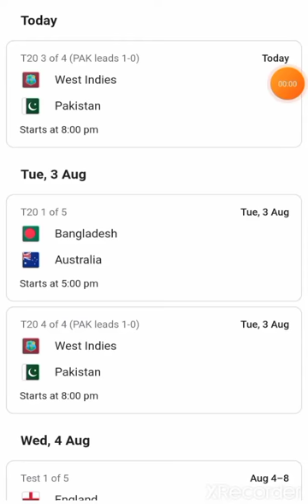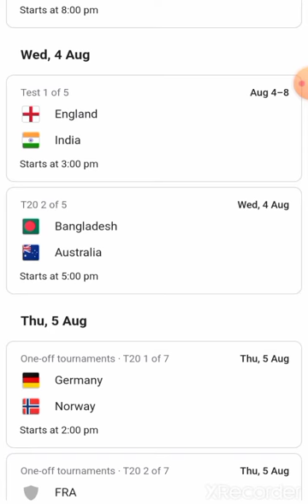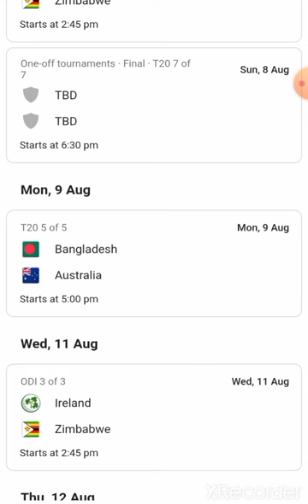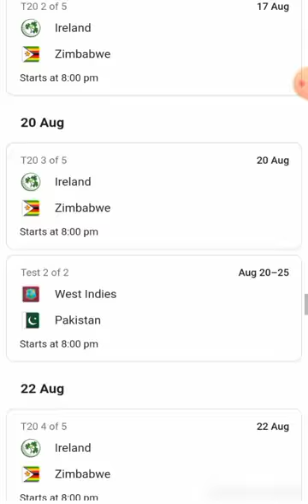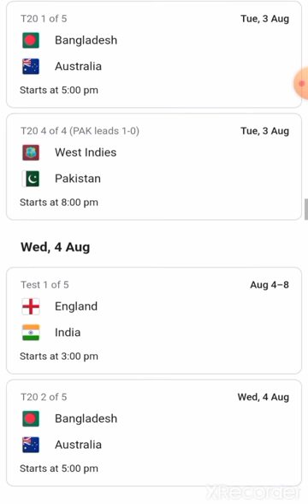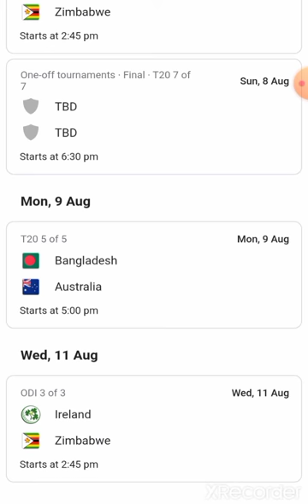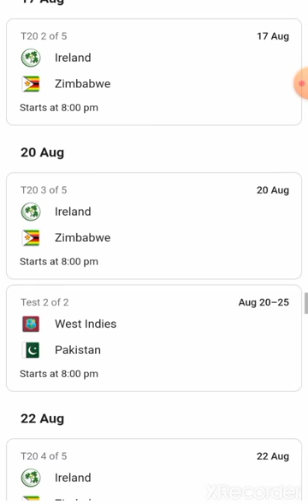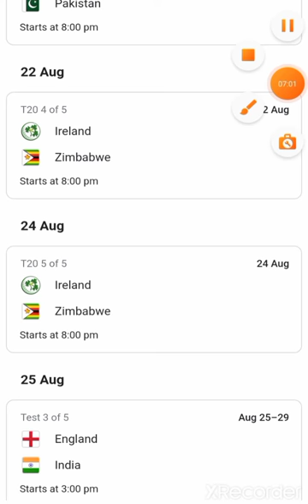August full schedule of cricket. And streaming channels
In this vedio I explained all Cricket in August

Series 1: Pakistan vs West indies
2tests 5t20s
Series 2: Australia vs Bangladesh
5t20s
aus cap changed: Alex Carey
Series 3:India vs England
5Tests
Ben Stokes Out
Series 4: Ireland vs Zimbabwe
3Odi 5T20i